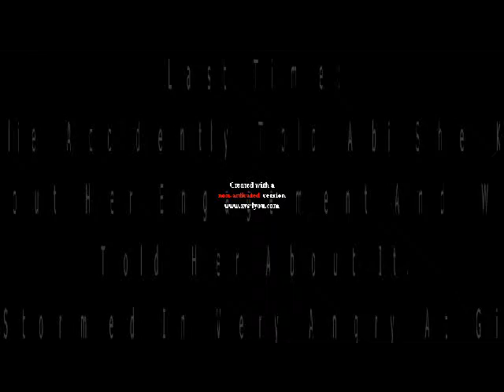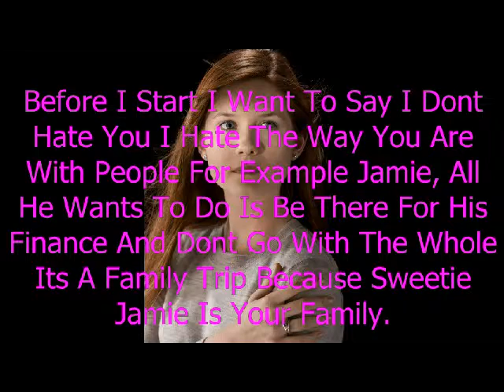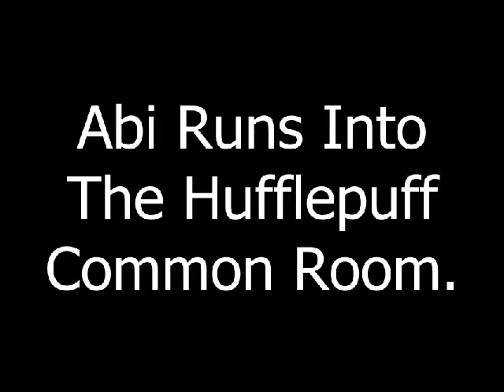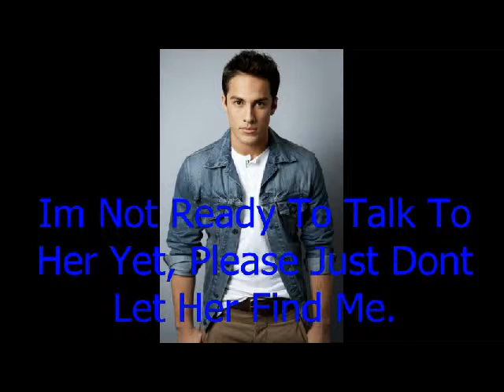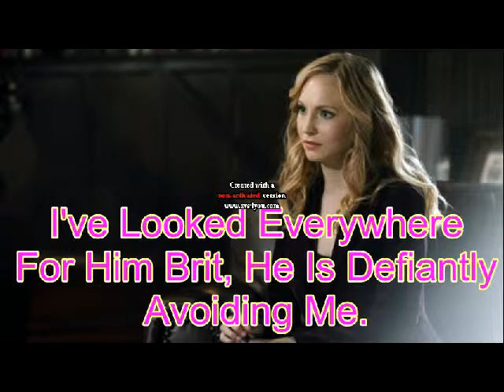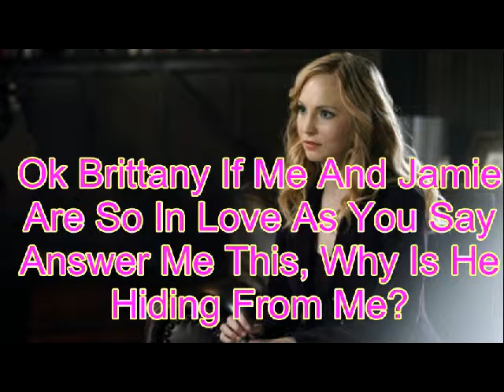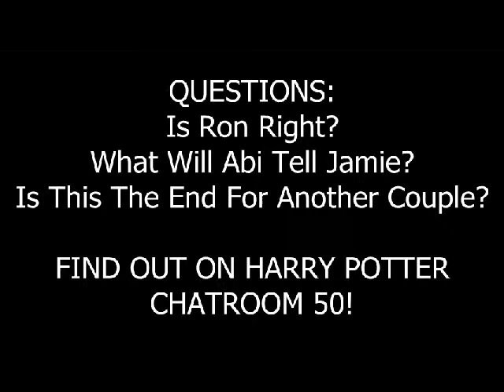Harry Potter Chatroom 49